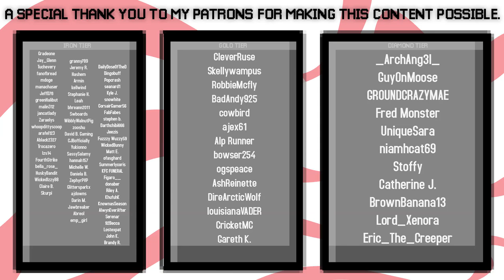How To Build a Custom Village! | Minecraft Guide Episode 32 (Minecraft 1.15.2 Lets Play)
We're building a custom villager village! In this episode the goal is the structures. We need to get all of the buildings in so our villagers have somewhere to stay. Which building is your favorite?

If you see this comment "blocks"